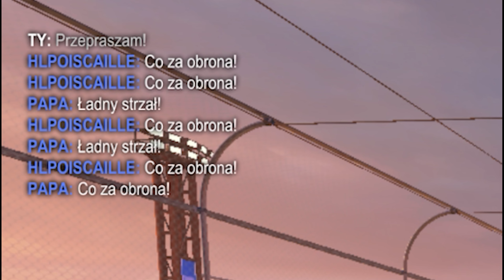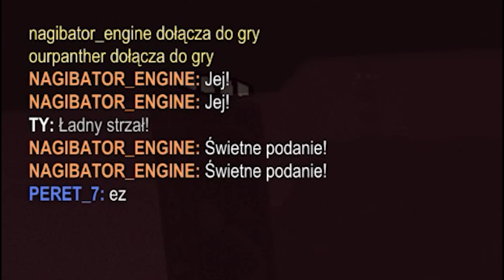WHAT A SAVE!rocketleague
WHAT A SAVE!

English:

What is Rocket League all about ?:

In Rocket League we take part in duels of two teams, which, just like in a real football match, try to score a goal. Players must steer their cars to drive the ball into the opponent's goal, or use them to defend their goal against the opposing team's shots.